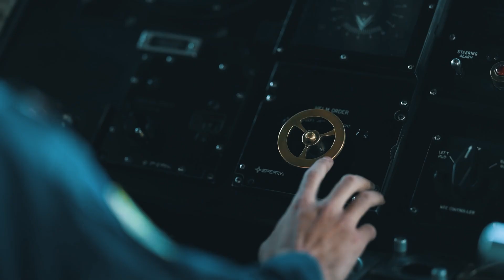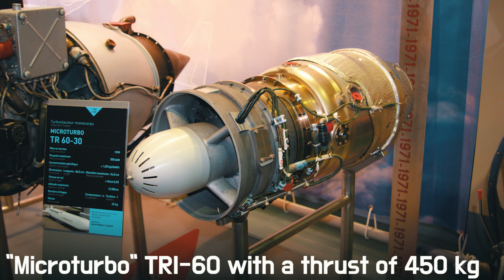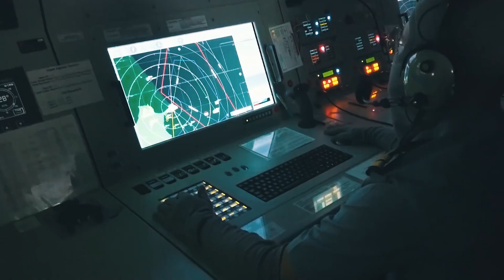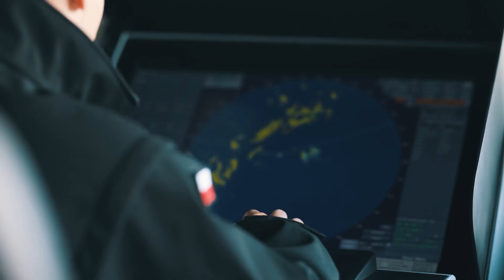Swedish RBS-15: The Newest NIGHTMARE Of Russian Vessels In The Black Sea!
The RBS-15 missile is based on the "duck" aerodynamic scheme. That is, the steerable tail is located in front of the wing, with a cross-shaped arrangement of wing planes and rudders. It is equipped with the French turbofan engine "Microturbo" TRI-60 with a thrust of 450 kg. The engine can run on both kerosene JP8 and synthetic high-caloric fuel JP10. The engine air intake is located in the lower part of the fuselage. Behind it for land and sea-based modifications installed two solid rocket boosters. The thrust vector of boosters is inclined to the longitudinal axis of the glider at an angle of 18″. The missile's marching speed is 298 m/s. The rocket is 143 feet long.